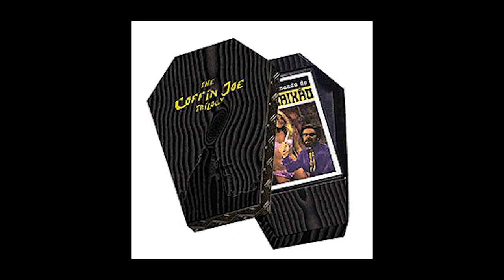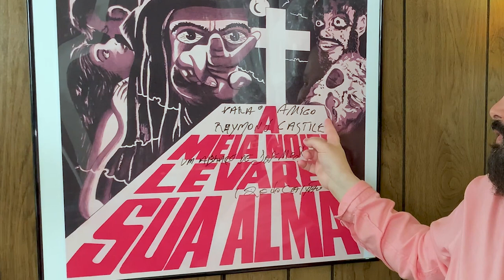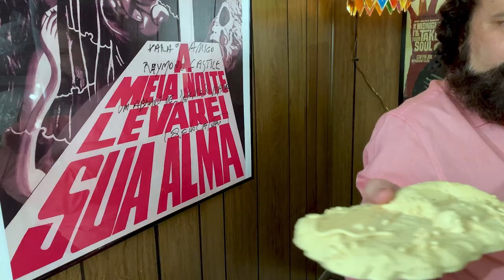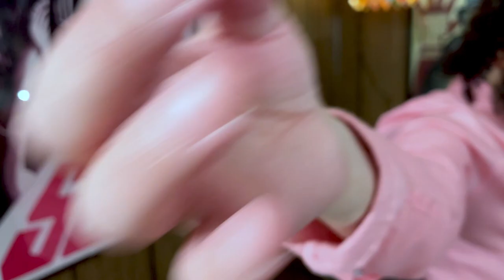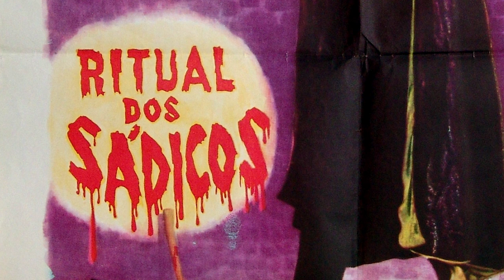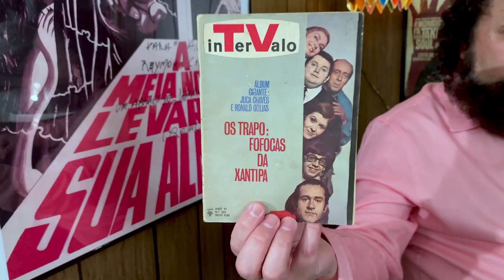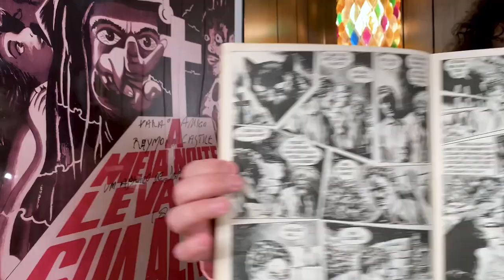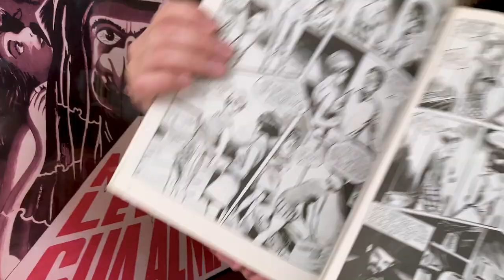Collecting Coffin Joe (Zé do Caixão) - Raymond Castile's Basement of Horror - S5, Ep.20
We have made it to the final episode of the fifth season of Basement of Horror. This special episode explores the phenomenon of the Brazilian horror icon Zé do Caixão, known as Coffin Joe in the U.S. and U.K. We will look at vintage and modern Coffin Joe collectibles, discuss the character's history, and delve into my personal experience with Coffin Joe's creator, actor/director José Mojica Marins.

It's a long episode. But even at this length, there is much I left out.

I traveled to Brazil in 2006 and 2008 and had the honor of working with Mojica on a historic Coffin Joe film project. During both trips, I kept a daily diary. The _Diary do Demonio_ website is the online version of that diary.

I also recommend you watch this December 2022 episode of the Dark Shadows podcast _Terror at Collinwood:_

Host Penny Dreadful (Danielle Gelehrter) interviewed me for this episode. Before we discussed Dark Shadows, we talked at length about my connection to Coffin Joe. I related my experience working with Mojica and what it meant to me.

Finally, here is a short film I made in 2008 called _The Blind Date of Coffin Joe._ It's a parody that, thankfully, met with Mojica's approval. It won some awards, played at festivals, and was aired on broadcast television in Brazil.